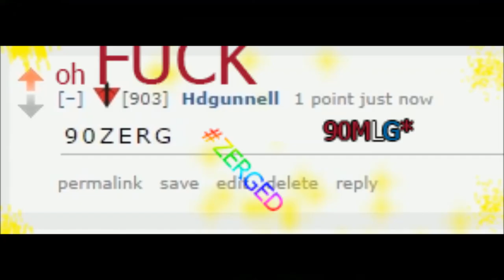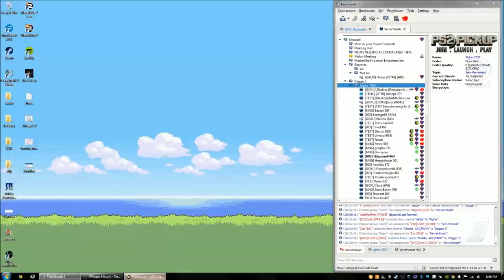Emerolled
903rd/GOKU/NNG/TEST Teamspeak perspective.